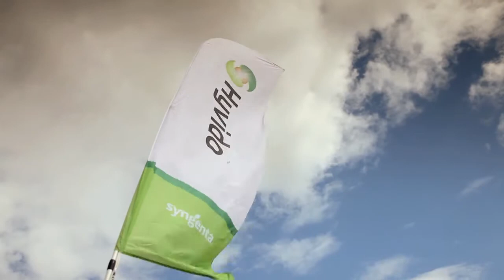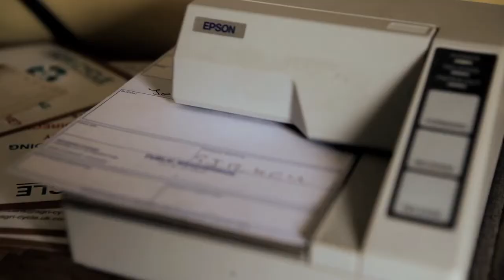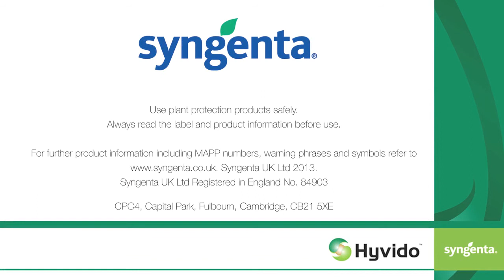2013 barley yield world record attempt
This year, John Porter (FA Porter and Sons, Hull) has been attempting to set a new Guinness World Records title for the highest barley yield. The current record is a yield of 12.2 tonnes/ha of winter barley. See what happened as the crop was harvested.